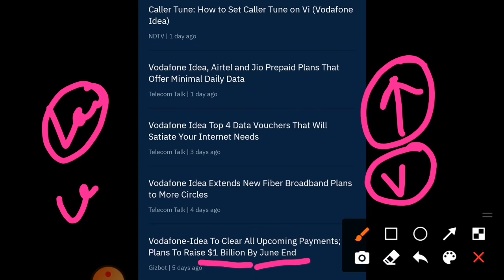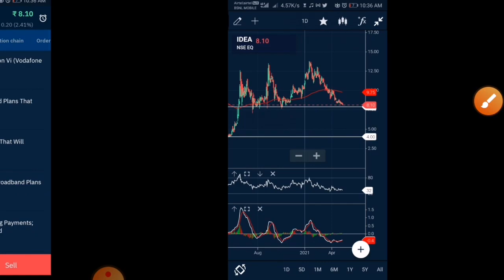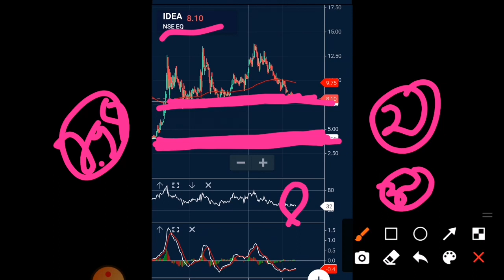Vodafone Idea Share Latest News ! Idea Share Target price ! VI Share price analysis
Vodafone idea q2 Result
vi q2 Result
Vodafone idea Quarter 2 Result 2020
vodafone idea results,
vodafone idea result news,
vodafone idea result today,
vodafone idea share bazar,
vodafone idea share ke bare mein,
vodafone idea share future prediction,
vodafone idea share latest,
vodafone idea share latest news cnbc,
vodafone idea share l,
vodafone idea share market latest news,
vodafone idea share monday,
vodafone idea share multibagger,
vodafone idea share meeting,
vodafone idea share news tamil,